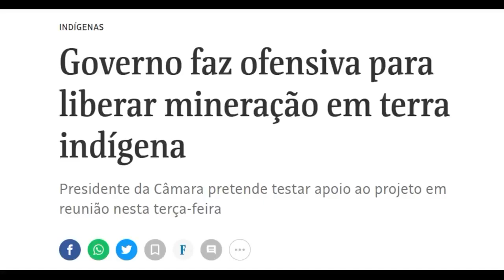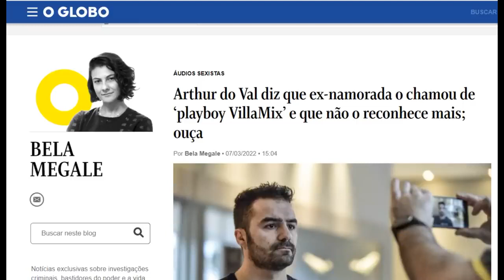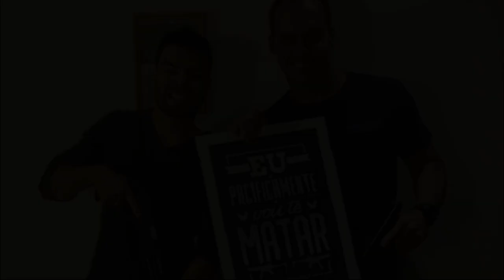Ex-namorada detona Mamãe Falei após fala sobre refugiadas ucranianas